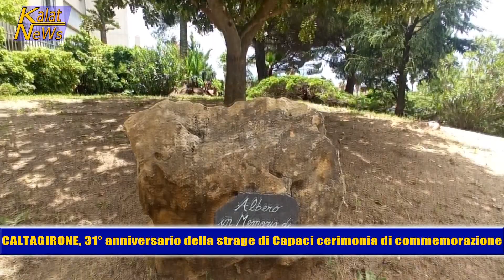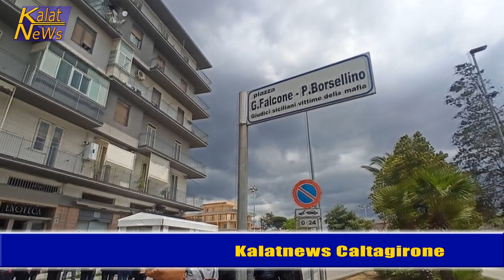Caltagirone, 31° anniversario strage di Capaci. Deposta una corona d'alloro ai piedi della stele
Oggi martedì 23 maggio, in occasione del 31° anniversario della strage di Capaci, in cui persero la vita il giudice Giovanni Falcone, la moglie Francesca Morvillo e gli uomini della scorta Vito Schifani, Rocco Dicillo e Antonio Montinaro si sono svolte celebrazioni in tutta la Nazione. Anche a Caltagirone nel piazzale antistante il Palazzo di Giustizia, autorità, civili, militari, istituzionali ed esponenti del mondo giudiziario hanno ricordato quegli attimi tragici.